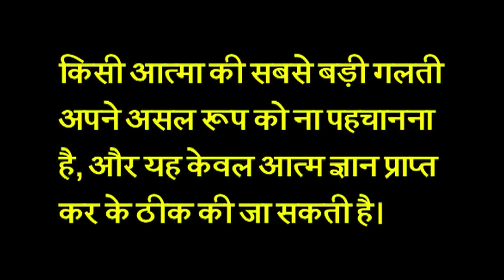आज का अनमोल वचन || ८८ || जरूर देखे